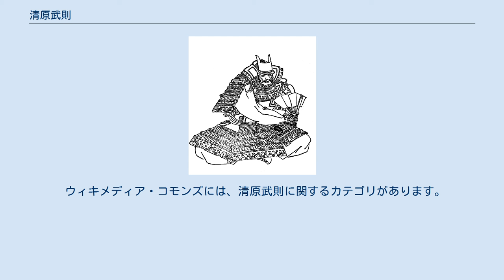清原武則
清原 武則（きよはら の たけのり、生没年不詳）は、平安時代中期の武将。
出羽の豪族、兵部大輔清原光方 の子（平安忠・清原武頼の子ともいう）。
官位は鎮守府将軍従五位下。
 清原氏は出羽の有力な豪族であった。
11世紀半ば、陸奥国の豪族である安倍氏と陸奥守との間に争いが始まる。
これは前九年の役と呼ばれるが、この時、途中から陸奥守となった源頼義は単独では安倍氏を倒すことが出来ず、安倍氏以外の俘囚系の豪族を味方に付けることで安倍氏に対抗していった。
 武則の妻の一人は安倍氏（安倍頼清の娘）で武衡らの母であり、また安倍頼時の正妻で宗任の母である女性は清原氏であった。
だが頼義は安倍氏と並ぶ強大な勢力を持つ清原氏に再三、協力を依頼し続け（清原氏は、頼義が清原光頼に臣下の礼を取って参戦を依頼したと伝えていた）、ついに清原氏は重い腰を上げて参戦を決意。
当主の光頼は弟の武則を総大将として陸奥に派遣した。
源氏軍をはるかに凌ぐ大軍の清原氏の参戦により、頼義はようやく安倍氏と互角以上の戦力を手にすることとなった。
 武則の協力によって安倍貞任は捕らえられ、安倍氏は滅亡した。
この功により、武則は従五位下鎮守府将軍に補任された。
これは蝦夷の流れを汲む俘囚では初めてのことであった。
こうして出羽のみならず陸奥にも勢力を持った清原氏は繁栄の時を迎えた。
なお、武則の本拠地は前九年の役の頃、金沢柵（秋田県横手市）であったという説がある。
 ウィキメディア・コモンズには、清原武則に関するカテゴリがあります。